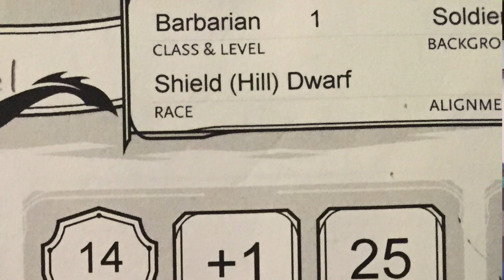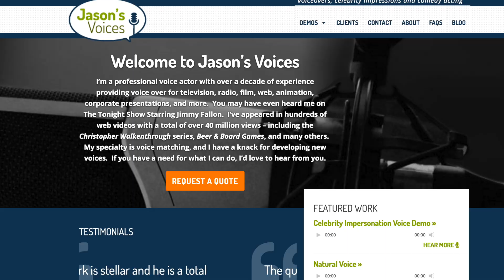Beholder Farm (D&D 5e) - Rated RPG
Editor: Joe D'Alessio and Aaron Yonda